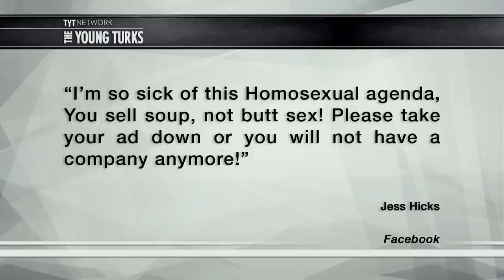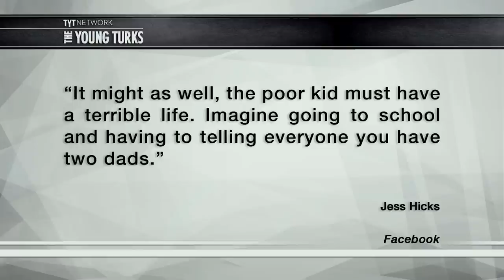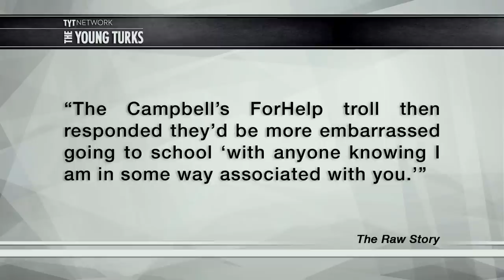Woman Freaks Out Over Gay Soup Ad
A woman has accused Campbell’s Soup of promoting “butt sex.” The company features an ad in which two fathers feed their son soup while quoting Star Wars. The woman believes they are corrupting the youth of America with a “gay agenda." Ana Kasparian (The Point), John Iadarola (Think Tank) hosts of The Young Turks discuss.

Do you like the ad? Can trolling be a good thing sometimes?

“A woman up in arms over Campbell’s Soup’s new commercial for their Star Wars-inspired soups featuring a child with gay parents ended up getting massively out-trolled, according to LGBT blog Queerty.

In the ad, one of the dads uses the Darth Vader catch phrase “I am your father,” to convince a finicky little boy to eat. His partner then says, “No, I am your father!” But Facebook user Jess Hicks read far more into the otherwise mundane ad showing parents feeding their child soup.

“I’m so sick of this Homosexual agenda, You sell soup, not butt sex! Please take your ad down or you will not have a company anymore!”

But another Facebook user created a page called Campbell’s ForHelp, which is not associated with the company but which nonetheless may have been saying what many of its employees were thinking.”